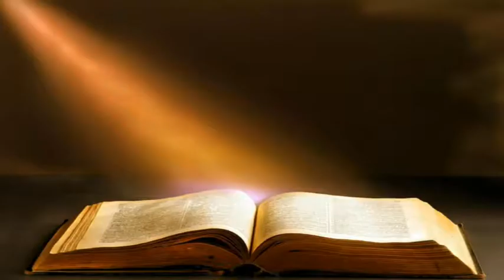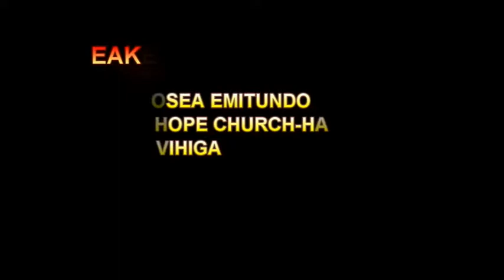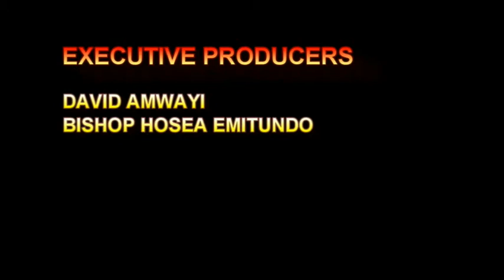Bishop Hosea Emitundo Dance as Worship